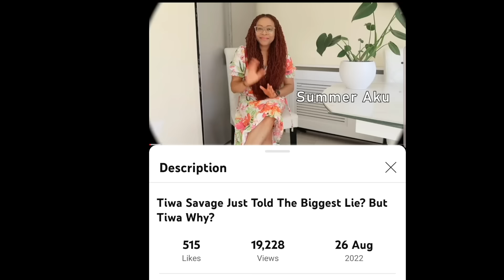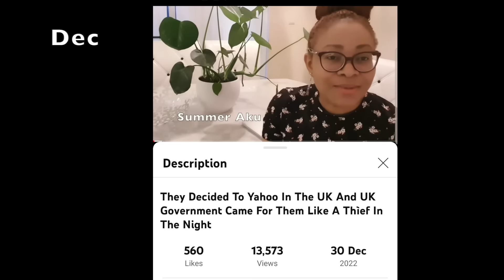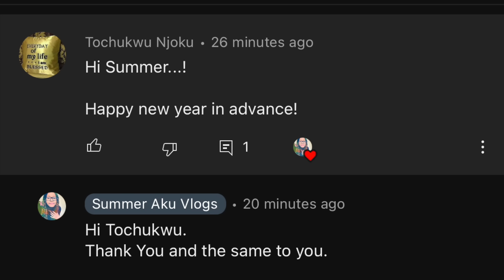This Is My Last Video - Saying My GoodBye And Thank You - Summer Aku